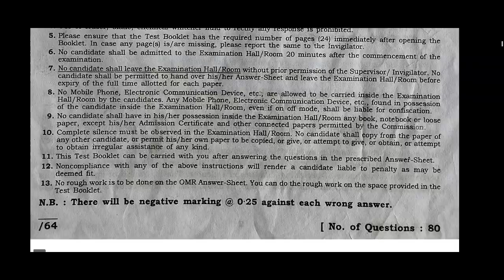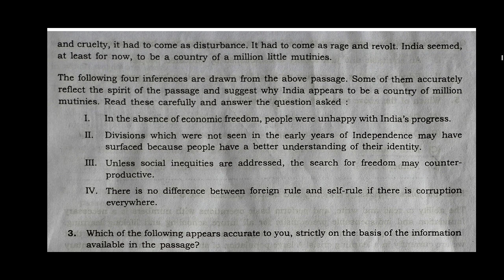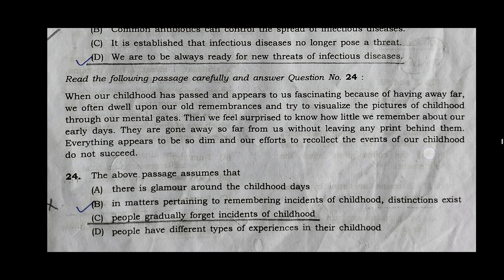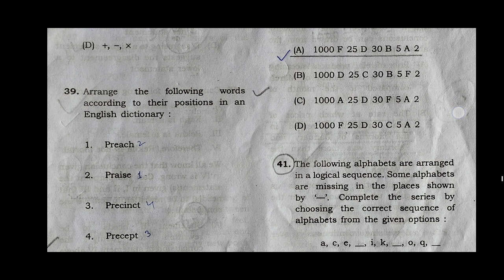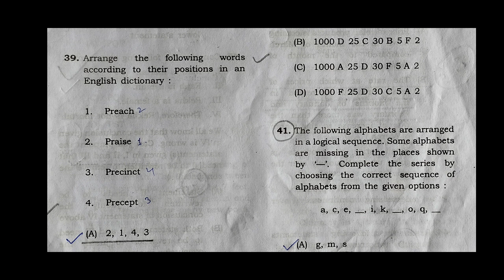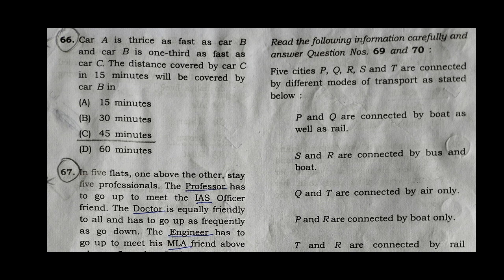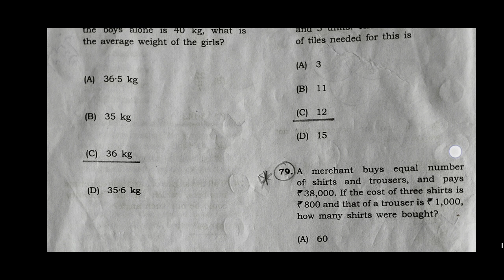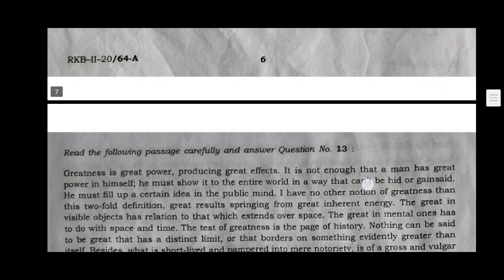APSC CCE Prelims 2022: General Studies - II/CSAT (Syllabus | 2020 Paper)